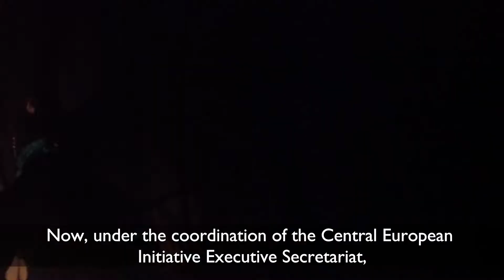GB Koper - NAMIRG predstavitev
Incidenti na morju imajo lahko uničujoče posledice za življenje posadke, potnikov in okolja. To velja predvsem za zaprta morja, zlasti na njenem severnem delu (samo 550 km2, ki si jo delijo tri države: Italija, Slovenija in Hrvaška), kjer bi morebitno razlitje nevarnih snovi ali požarov na ladjah zaradi relativne bližine obale lahko povzročilo resne posledice in imelo vpliv, ne samo v morskem okolju, temveč za vse, ki živijo na obalnih območjih. Zaradi tega smo v letu 2017 s poklicnima gasilskima enotama iz Trsta in Rovinja ob podpori pristojnih državnih organov, Mestne občine Koper in Luke Koper, ponovno kandidirali in bili izbrani za sodelovanje v evropskem projektu – program NAMIRG (North Adriatic Maritime Incident Response Group), v okviru katerega želimo vzpostaviti skupno enoto za posredovanje ob požarih in drugih izrednih dogodkih na ladjah, ki je za te primere posebej usposobljena in opremljena.

Glavni cilj projekta je razviti učinkovit mehanizem za posredovanje in zagotoviti učinkovit odziv v primeru nezgod na morju, ki temelji na že obstoječih modelih MIRG. V sklopu projekta se izdela operativne taktične postopke, izboljša gasilske veščine in znanja ter način informiranja in obveščanja.

Aktivnosti, ki so bile razporejene čez celo leto so vključevale različna usposabljanja s povdarkom na uposabljanjih vročega treninga, reševanja s pomočjo helikopterja, simulacij požarov na morju in nevarne snovi.